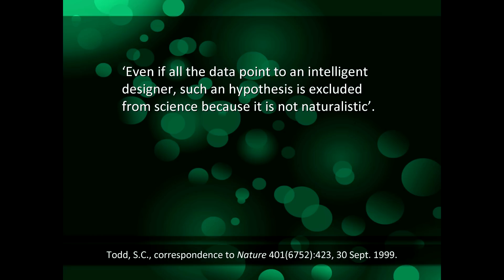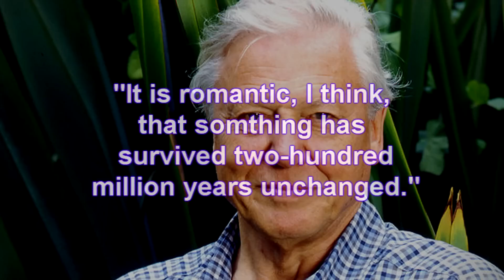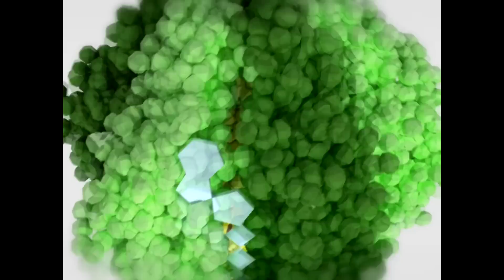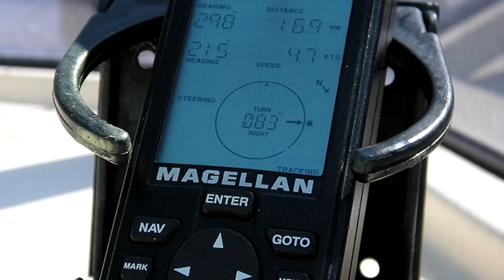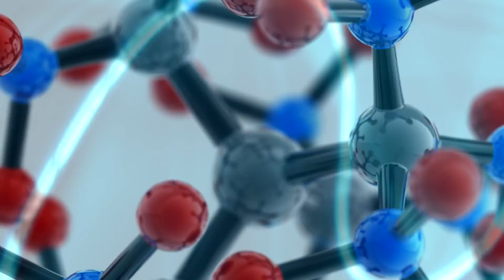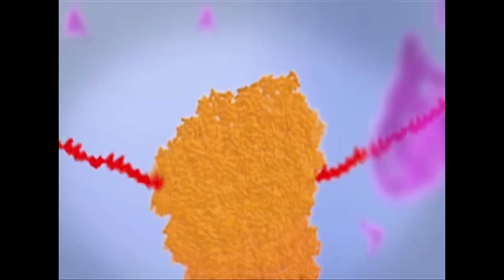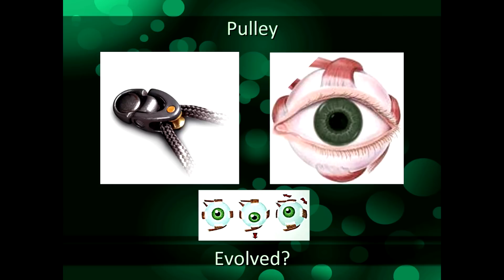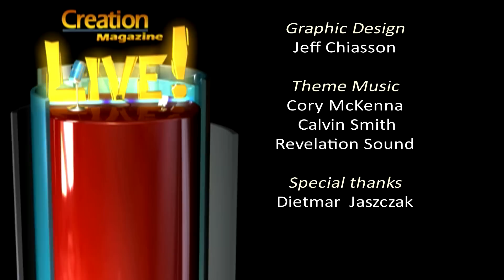Marvellous molecular machines-- Creation Magazine LIVE! (2-12)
Through eye-popping computer animation, based on recent scientific discoveries, this week's episode explores amazing biological machines at work in our bodies.

Incredible Kinesin! Biological 'robots' will blow your mind!